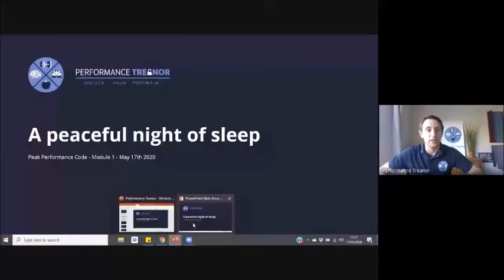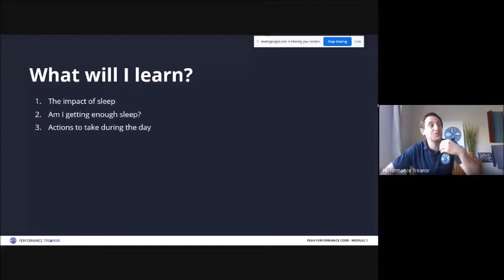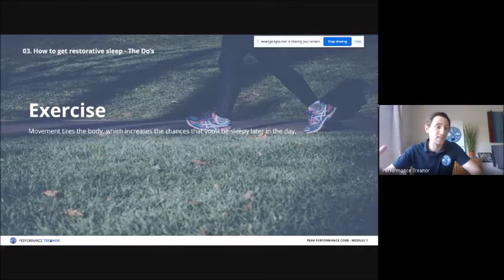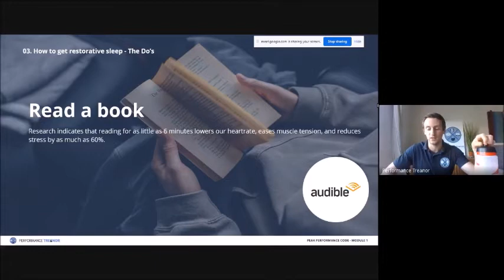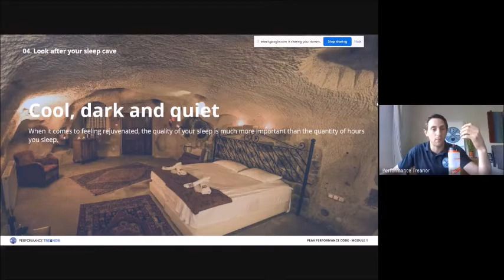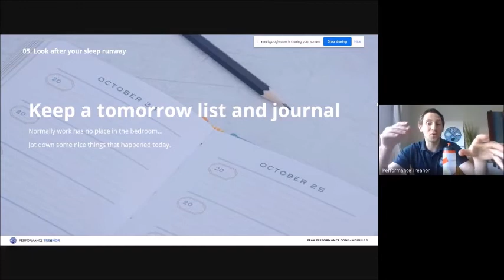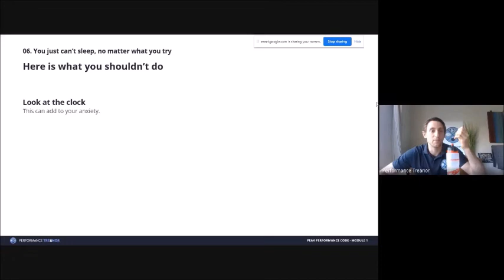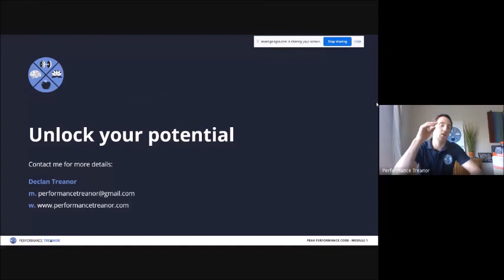Drastically improve your sleep routine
The impact of sleep
Am I getting enough sleep?
Actions to take during the day
Looking after your sleep cave
Looking after your sleep runway
What to do when I can’t sleep?
Optional homework resources